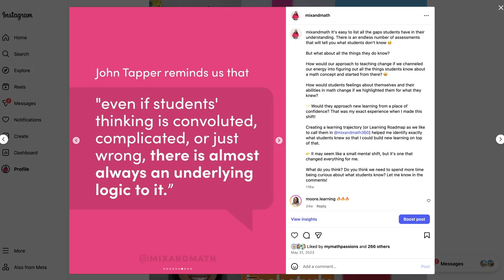Why Student Data Is Only the Beginning (Not the Whole Story)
Are you feeling overwhelmed by beginning-of-year math data? Sometimes the gaps are big and real, but other times what looks like starting from square one is actually a smaller misunderstanding. In this video, I share an experience I had with a group of students who we thought didn’t understand division, when in reality, they were just making a common mistake. You’ll leave encouraged with a different perspective on how to use student data to figure out what students can do and how to build on it moving forward.

✨ Want to learn how to teach math using a variety of powerful and long-lasting representations like the area model? You're invited to an upcoming session of our FREE Make Math Hands-On workshop!